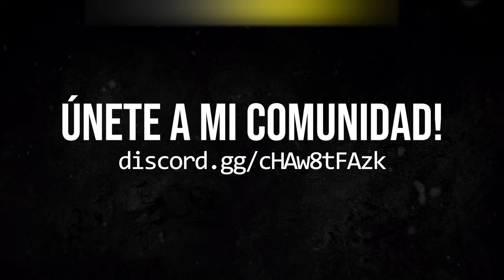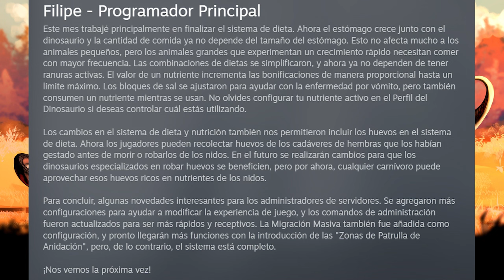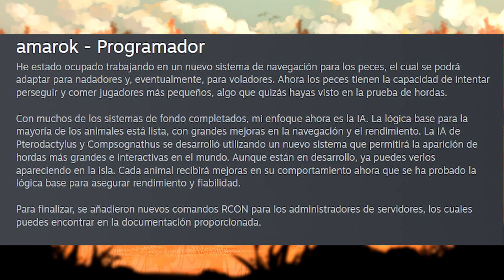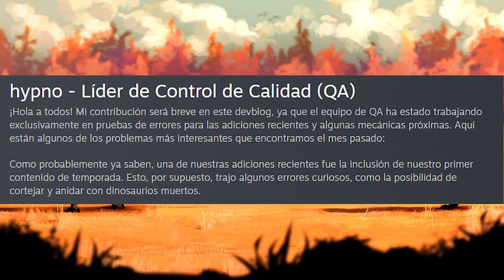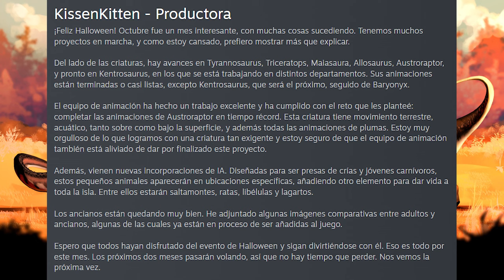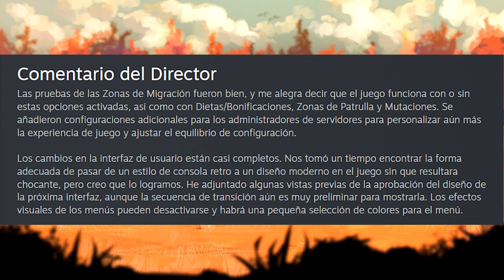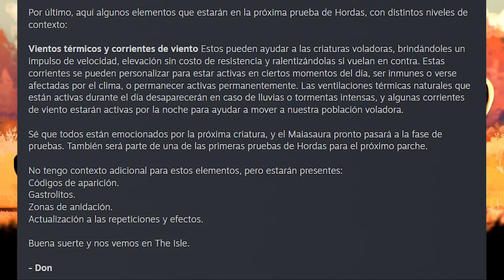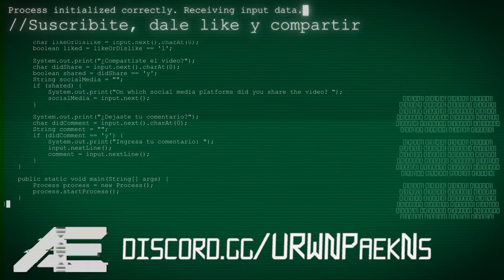Kentro y Baryonyx! Modelos Ancianos, Nueva interfaz, y más! - Devblog #53 - The Isle Español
𝐌𝐈 𝐂𝐎𝐌𝐔𝐍𝐈𝐃𝐀𝐃
🦕 Cuento con una comunidad y Discord de Evrima, donde acá podrás encontrar jugadores y amigos con quien poder jugar a The Isle, también tenemos un servidor donde hacemos eventos recurrentes, pero usualmente solemos jugar en los servidores oficiales. Únete al Discord para saber más! 🦖

Hashtags
The Isle, Dinosaurios, Juego, Multijugador, Gateway, Roadmap, Evrima, Legacy, Noticias, Español, Hispano, The Isle Evrima, Path of Titans, Beast of Bermuda, POT, La Isla